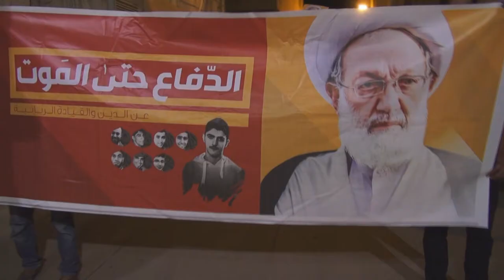حشود غفيرة بمسيرة في بلدة المصلى عشية العصيان المدني "قاوم" ومحاكمة آية الله قاسم 13/3/2017 Bahrain